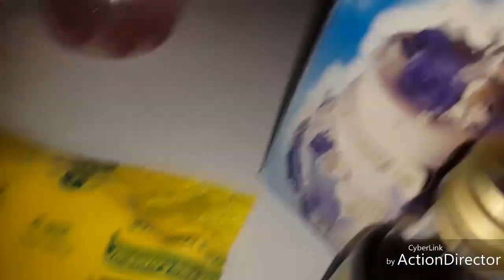YADDA AKE CUPCAKE DA ADON BUTTER CREAM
Mata da yawa da don koyan butter cream da cupcake...kuduba cikin video din..  Cikakken bayani yana cikin video din